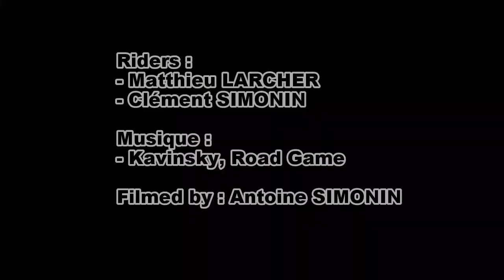Ride in Cerre-lès-Noroy